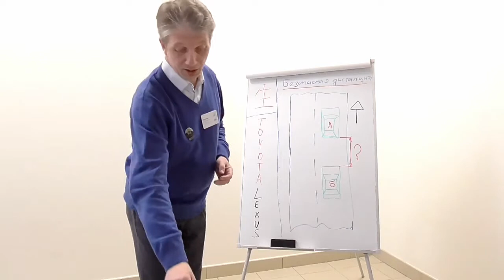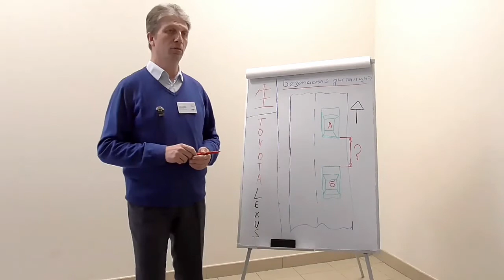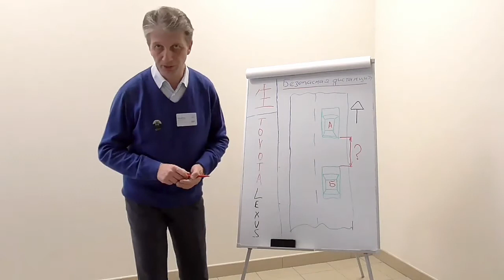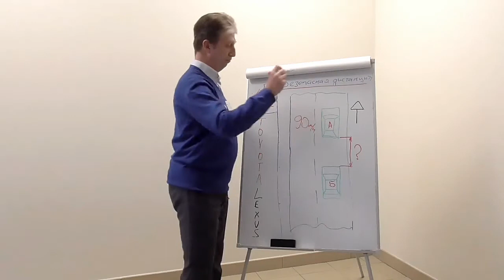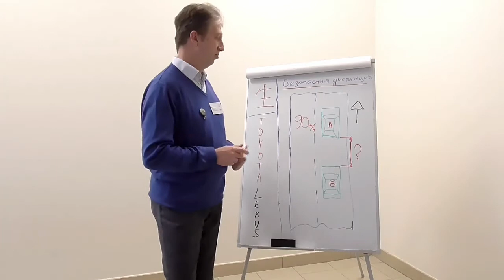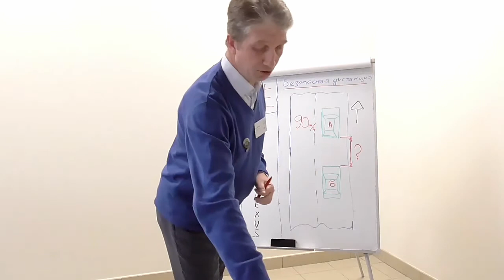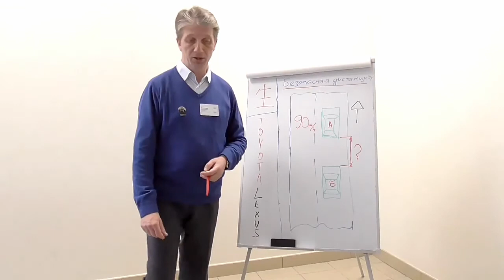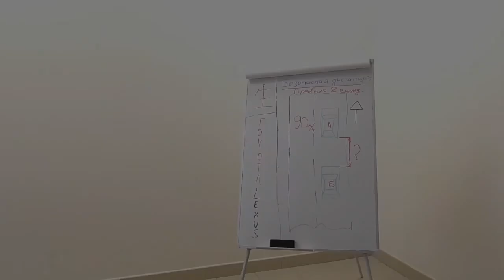Безопасная дистанция движения (как выбрать) / Безопасность дорожного движения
Выбор безопасной дистанции движения. Как не попасть "в паровозик"? Как выбирать дистанцию до впереди идущего автомобиля, опираясь не на "мнение", а на науку?